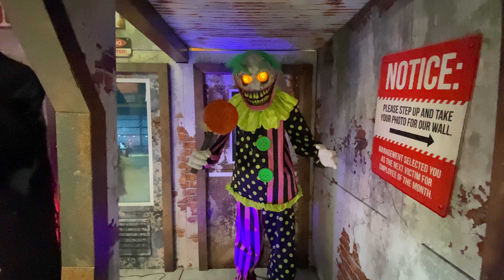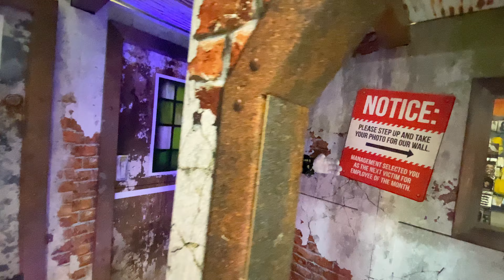Spirit Halloween 2021 - Wacky Mole Clown - Instore Demo